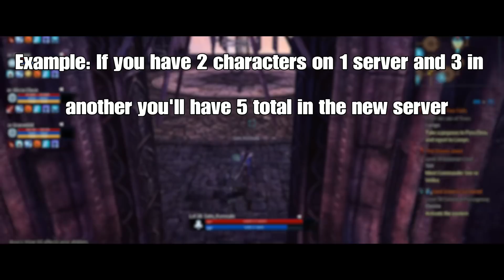Tera Console - Server Merges Confirmed!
1. You MUST be a new FFXIV player or starting a new account to participate

3. Follow ArtfulVengeance On Twitter

4: Tweet @artfulvengeance

5. Artful will contact winners!

6. One winner has been chosen so move fast!